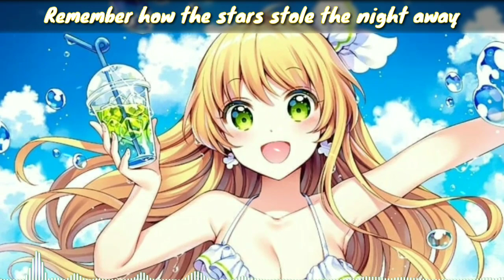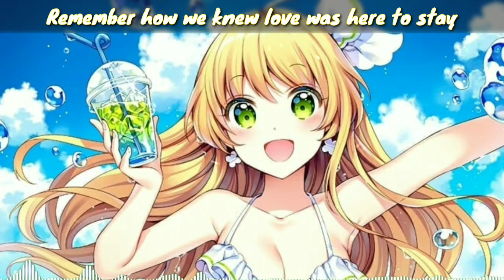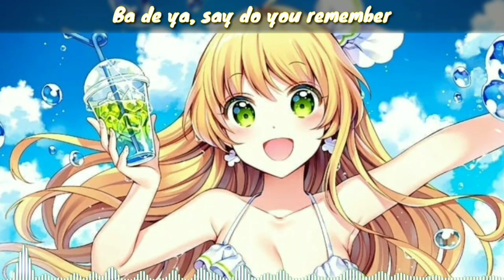Nightcore - Rather It be september (lyrics)(Mashup)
Anime             : -
Cover/Remix : -
Mashup          : Oneboredjeu
Artist               : Clean bandit & Earth,Wind & Fire

Copyright is a legal right created by the law of a country that grants the creator of an original work exclusive rights for its use and distribution. This is usually only for a limited time. A major limitation on copyright is that copyright protects only the original expression of ideas, and not the underlying ideas themselves